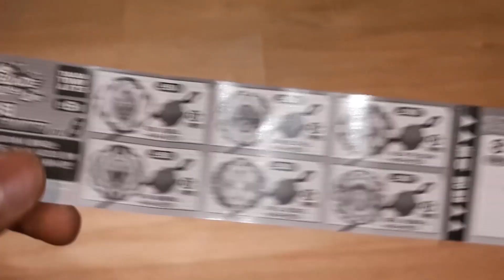BEYBLADE Vending Machine がちゃ / Gacha 베이 블레이드 ㅣ 자판기 ㅣ 가챠 뽑기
베이블레이드 자판기 가챠 뽑기. ^^

즐감하세요~

좋아요 + 구독은 필수

다시 재미있는 영상으로 돌아오겠습니다 ^^

Camera : Iphone 7

Video Edit : Premiere cc pro 2019